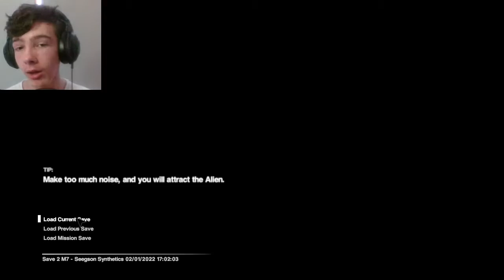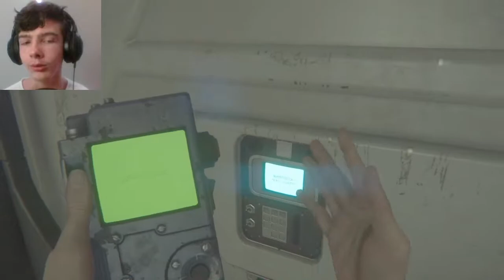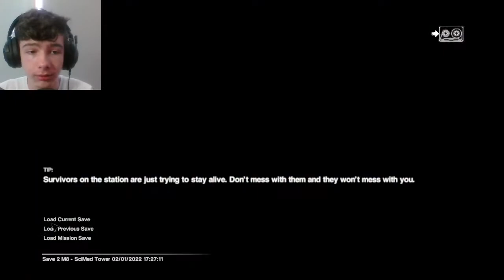There are others | Alien isolation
in this stream i just found other survivors